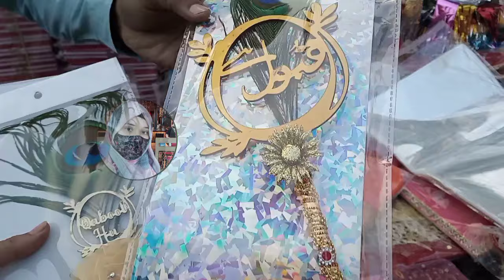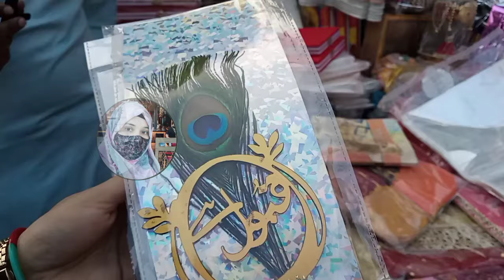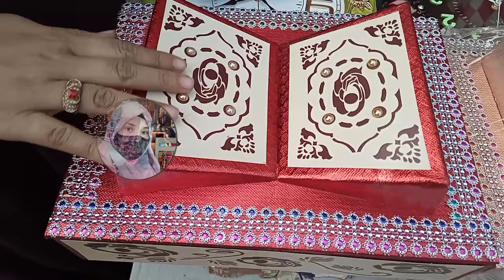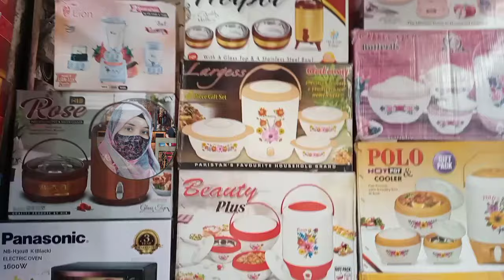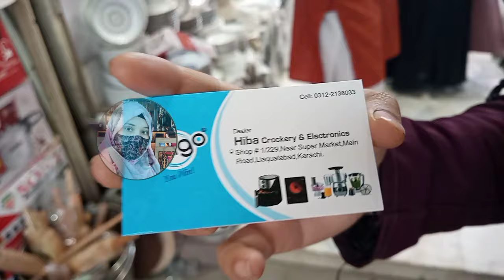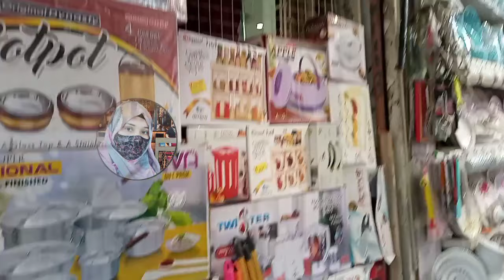lalukhet market Liaquatabad | kitchen gadgets,mehndi items,wall clock | bade sheet | womens fashion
Assalamu-0-alaikum..
Friends..

lalukhet market Liaquatabad | kitchen gadgets,mehndi items,wall clock | bade sheet | womens fashion@ayeshamairajvlogs

address:
lalukhet market Block 2 Liaquatabad Town, Karachi, Karachi City, Sindh, Pakistan

Save Money
clothing
clothing stores
shopper
peoples jewellery
hand bag
clothes
heels shoes
Rozana Ka sasta Bazar
Footwear,khussa,heels,peshawri joti
Embroidered Dresses
Pakistani Cloth
Karachi Market Vlog
Local Bazar
Pakistani Cheapest Bazar
Bachat bazar
Peer bazar
Mangal bazar
Budh bazar
Jumerat bazar
Jumma bazar
Hafta bazar
Sunday bazar
Lunda bazar
Sasta bazar
Sasta wholesale

azizabad jumma bazar
sasta bazar
jumma bazar karimabad
karachi ka jumma bazar
azizabad ka jumma bazar
 lunda bazar
tariq road jumma bazar
bachat bazar
sasta jumma bazar
bazar e faisal karimabad
rabi center jumma bazar
juma bazar, karimabad ka bazar
karimabad jumma sale
jumma bazar tariq road karachi
Rabi center Tariq road Karachi
chor bazar
jumma bazar clifton
gulshane hadeed
bazar
sasta bazar
jumma bazar tariq road clifton
karachi bazar
local bazar
saddar bazar
azizabad jumma bazar
cheapest jumma bazar
Friday sale
Karimabad Friday sale
Lalokhat
Fancy Dress
Jewellery
Kurti
Readymade Suit Sale Price
Velvet Suit Cheapest Price
Footwea
Shopping vlog
online Order
Mardana suit
Pakistani Local Market
karimabad Karachi
jumma bazar
cheap shopping
karimabad Jumma bazar
footwear 200Rs
cheapest footwear
cheapest Cloth
hand bags Rs250
local bazar
leather bags
fancy suit shopping
sasta bazar
fridaybazar
sastabazar
karachi friday bazar
itwar bazar karachi
friday bazar shopping
friday market tour
wholesale market in karachi
friday market pakistan 2023
cheap market
friday market
fridaymarket
baby dresses
jewellery stores
clothing stores
peoples jewellery#Rozana Ka sasta Bazar

Commercial Ads
Collaboration
& PR Packages
Only Whatsapp
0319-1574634